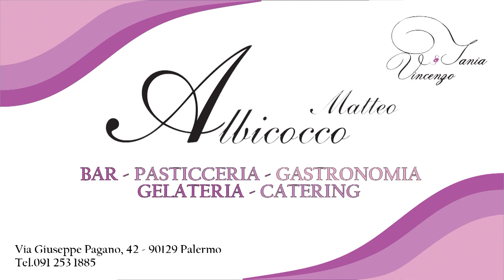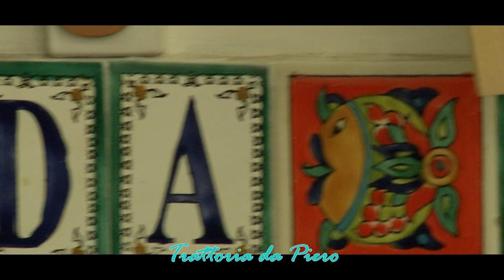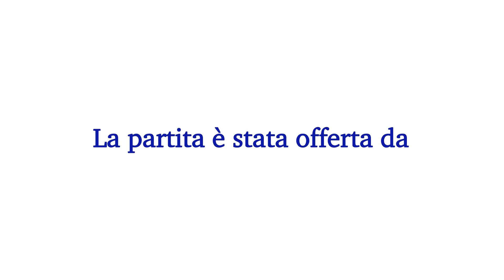14 ALLIEVI SPERIMENTALI CALCIO SICILIA CEI